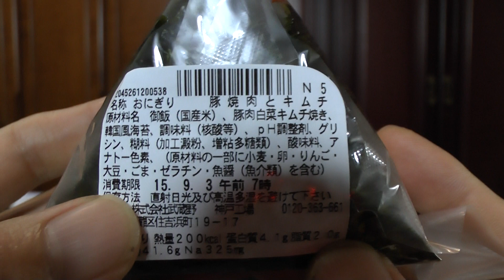セブンイレブンの豚焼肉とキムチのおにぎり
セブンイレブンの豚焼肉とキムチのおにぎり(新発売)を購入し食べた感想を解説した動画です。